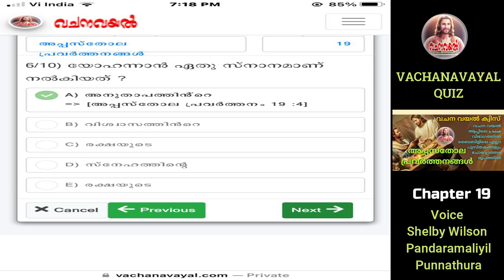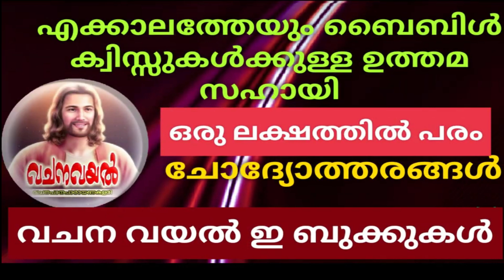Episode 19 അപ്പസ്തോലപ്രവർത്തനങ്ങൾ 19 / വചനവയൽ ക്വിസ് / അ ദ്ധ്യായ അടിസ്ഥാനത്തിൽ